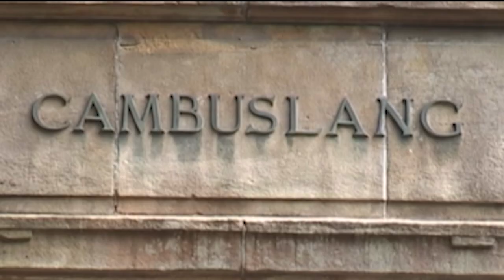Daniel Rowland, Lady Huntingdon, Howells Harris, Cambuslang Revivals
When God moved in the past the world was changed. From the documentary Glorious Christian Revivals. ByFaith.org
ByFaith Media - Christian inspiration, encouragement & adventure.
ByFaith Media with brothers Paul Backholer & Mathew Backholer. Christian TV, Books, DVDs & missions.